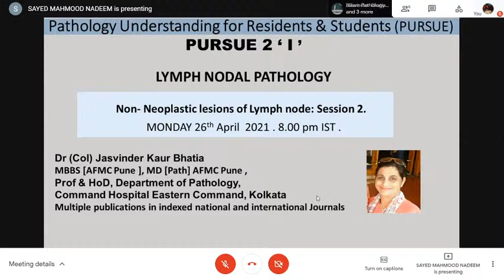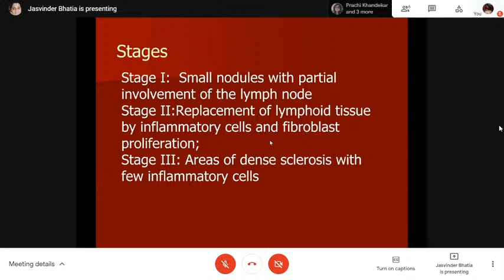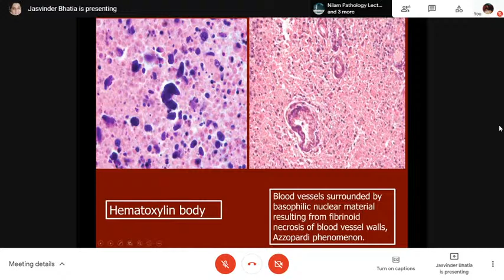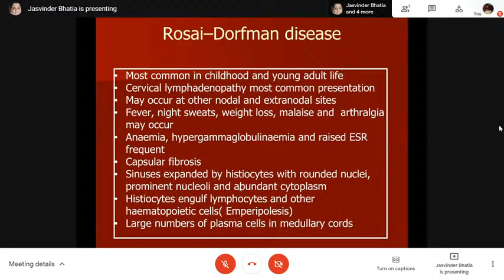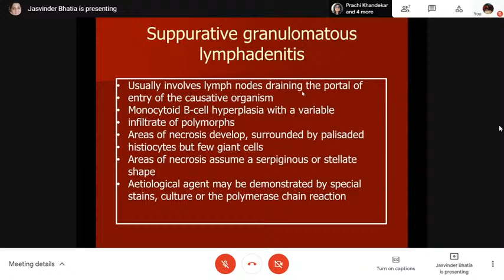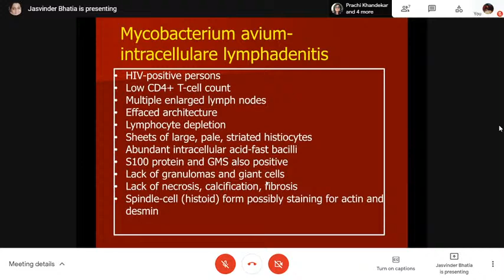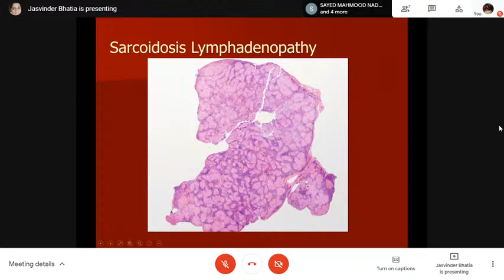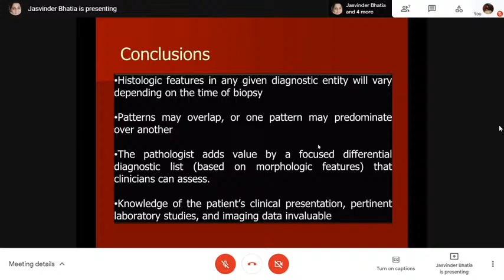Pursue 2 I (Live): Non- Neoplastic lesions of Lymph node: Session 2.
Pursue 2 'I''
Lymphnodal Pathology
Non- Neoplastic lesions of Lymph node: Session 2.

Lecture conducted by:

Dr (Col) Jasvinder Kaur Bhatia
MBBS [AFMC Pune ], MD [Path] AFMC Pune ,
Prof & HoD, Department of Pathology,
Command Hospital Eastern Command, Kolkata